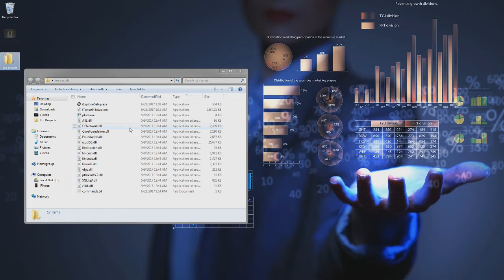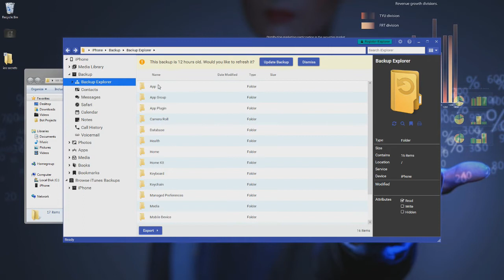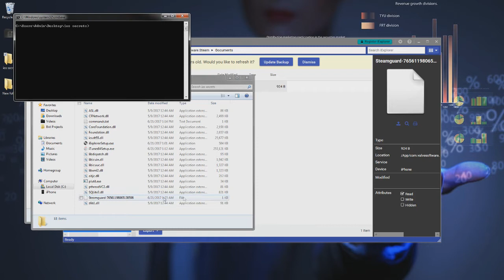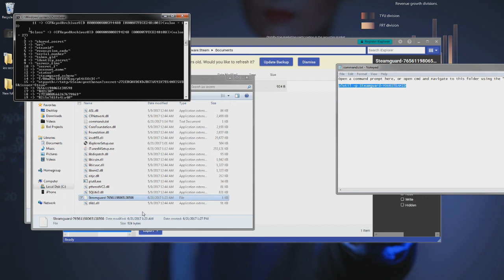(iOS) How To Find Your Identity/Shared Secrets! 2017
This is a guide regarding how you can find your steam identity and shared secrets from Steam Desktop Authenticator.

▼ Written guide:
forums.backpack.tf/index.php?/topic/45995-guide-how-to-get-your-shared-secret-from-ios-device-steam-mobile/

▼ If you want to trade items, send me a trade offer ⇌